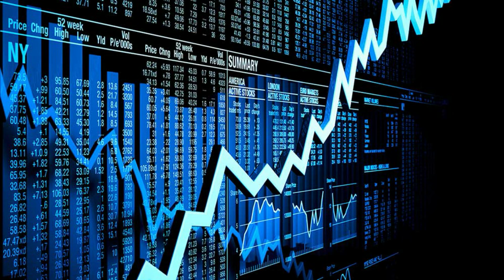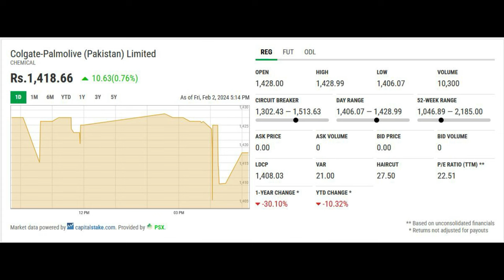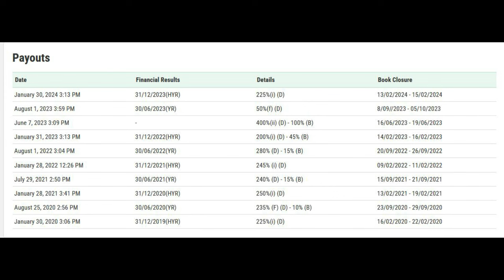Colgate-Palmolive (Pakistan) Limited COLG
Colgate -Palmolive board meeting was conducted on 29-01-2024 and they have announced dividend of Rs. 22.50/- per share
Although the EPS is slightly lower as compared to last year yet the company has come out with a hefty dividend of rs. 22.50/-
Buy these share in small quantities for long term

Company is regular in paying dividends / Bonus to its share holders
Entry in this share at this moment is advised because of XD
Buying range is between under Rs. 1600 to 1650/-
Recommended for your portfolio in small quantities for long term